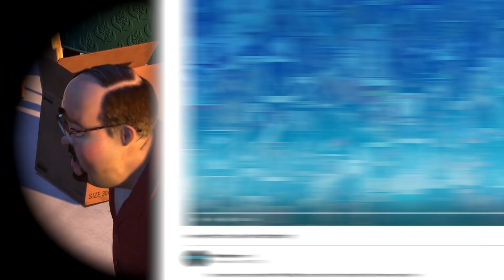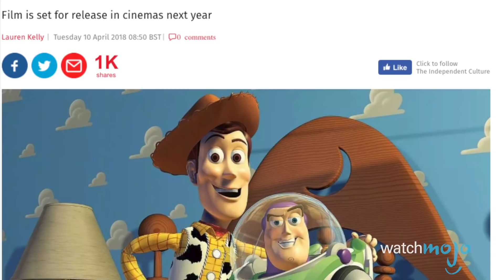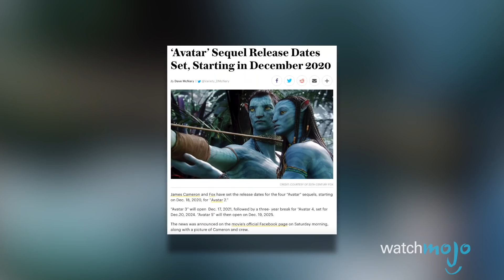Top 5 Movies That Could Gross More than Avengers: Infinity War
Infinity War has been breaking records left and right, but these records have to be broken at some point! With a few contenders in the next coming years, such as The Lion King, Avatar 2 and Star Wars: Episode IX, it's only a matter of time before Avengers has their newly acquired crown stripped from their Infinity Gauntlets.